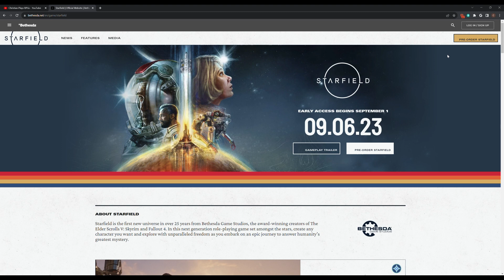Channel Update and Starfield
Quick channel update regarding the next couple weeks.